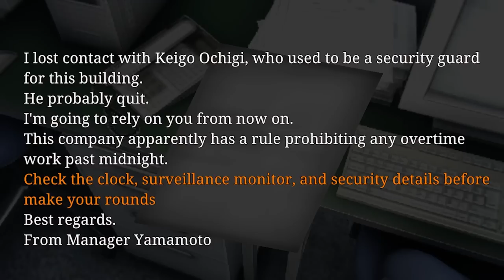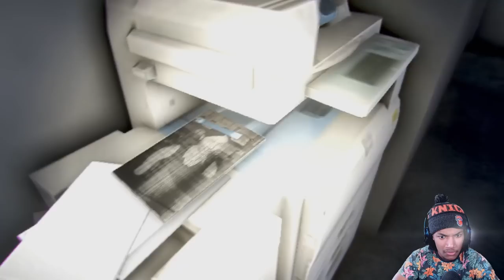I'M A SECURITY GUARD IN A HAUNTED OFFICE BUILDING - Night Security | 夜間警備 (ALL ENDINGS)